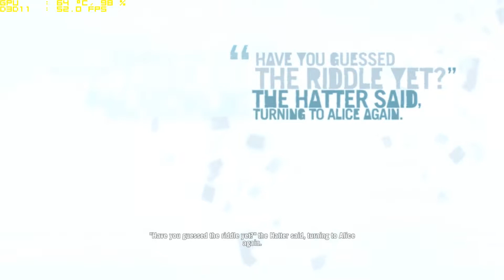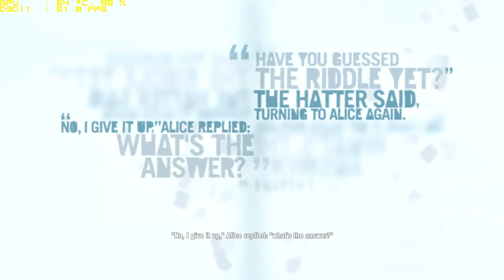Far Cry 3 gameplay - GTX 760 - Ultra settings - part 52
Video settings: 1920x1080, Ultra settings, 2xMSAA, HBAO,
Gaming system:
Asus nvidia GeForce GTX 760 2GB DDR5
Intel Core i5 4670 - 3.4 GHz (3.8 GHz boost)
8GB DDR3

Let's play Far Cry 3 full gameplay walkthrough for pc.